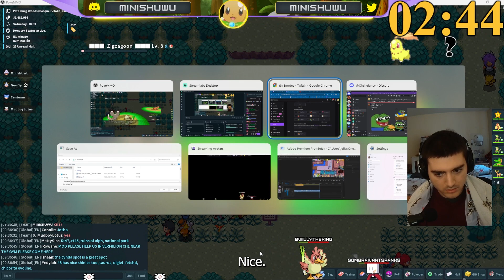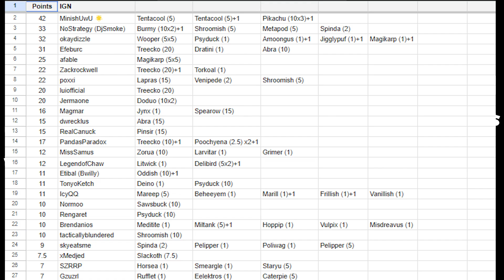4 Shiny Treecko! Ultimate shiny hunter Montage week 3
Zackrockwell’s Treecko 0:00
Brendanios’s Mommy milkers 0:28
Lariafan’s mareep 0:47
Minish’s safari pika 1:12
Goofty’s sentret 2:11
Donald’s arbok 2:37
Centumm’s Secret Shiny Pelipper 3:03
 (He fucking sold it LoL)
Minish’s 2nd tenta 3:25
 Jerm’s axew 4:02
 Mudboy’s zigzagoon 4:29
Treeman’s secret shiny Poochyena  4:57
Fukin dizzle’s bitch ass jigglypuff 5:31
Treeman’s Treecko 6:20
MisterShoeStir’s Gyardos 7:20
Krosz3k’s Deino 8:20
SuS on okaydizzle 9:20

Hows my editing? Call this toll free number for any complaints: (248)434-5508